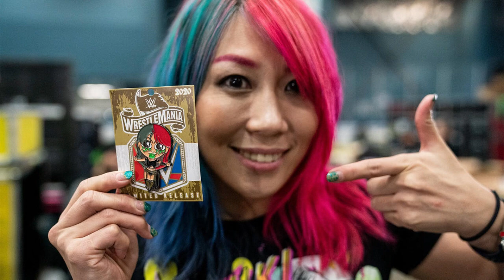Asuka A Japanese Warrior